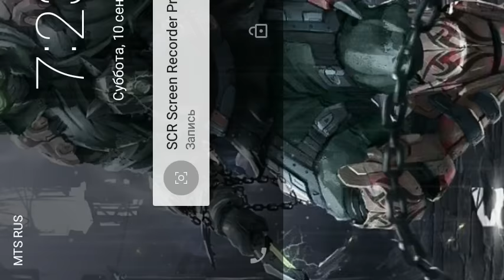6 Секретов о Деревнях в Minecraft PE 0.16.0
6 Секретов о Деревнях в Minecraft PE 0.16.0